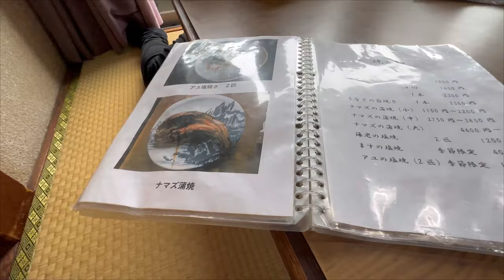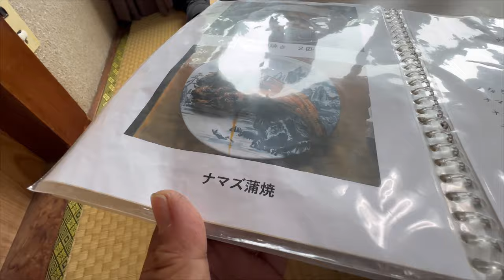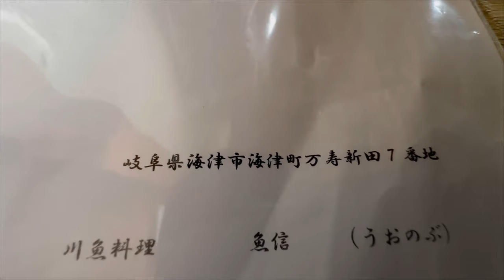五三川＆大江川だらだら釣行記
あの伝説のおサボリーマン＋インターネットの住人さわちん、そして鬼久池純一と高橋魚紳さんが一緒にまったりと釣りをしたのですよ。